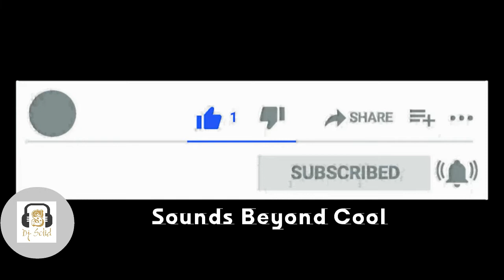Clockwork Riddim Cham, Chris Martin, Charly Black mix by Dj Solid Zw (Sounds Beyond Cool)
Worldwide music promotion Channel